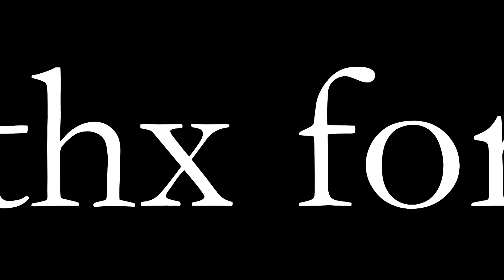Battlefield 3 - Let's Play like a NOOB [HD] [Deutsch] #002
Dies ist mein zweites Let's Play like a NOOB in Battlefield 3.
Es ist ohne Schnitt, von dem Einstieg in die Runde bis zum bitteren Ende.

Karte: Ziba Tower
Waffe: MK3A1

Waffen habe ich soweit alle freigespielt, wenn Ihr etwas bestimmtes sehen wollt, dann schreibt es mir (Kommentar, Nachricht und so weiter).

Ich bin noch auf der suche nach einem passendem Intro und nach Musik, die ich hinterlegen kann. Wenn jemand von euch so etwas produziert, denn meldet euch bitte bei mir.